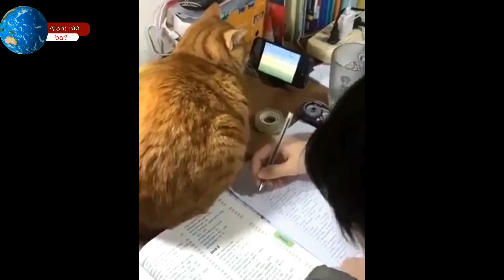FUNNY CATS COMPILAION